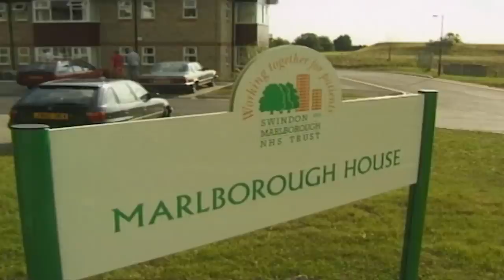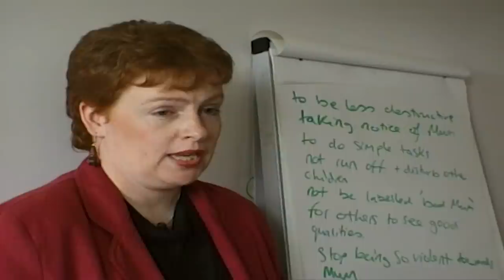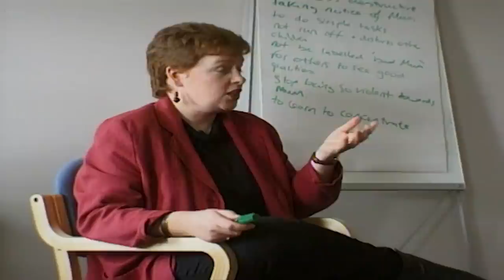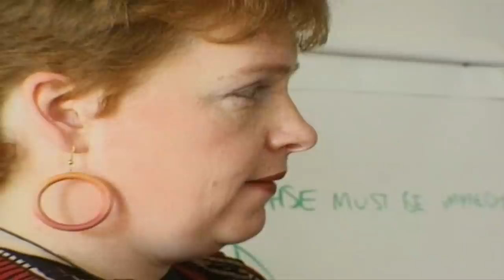Understanding Childhood Behavior with Real Families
Breaking The Cycle looks at families struggling with children who cause serious trouble and how their parents deal with managing this behavior.

Produced by ITV